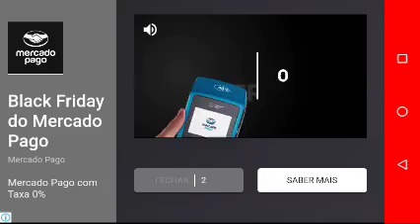Sonic the hedgehog / jogo clássico do ouriço para Android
Opa,blz!!!